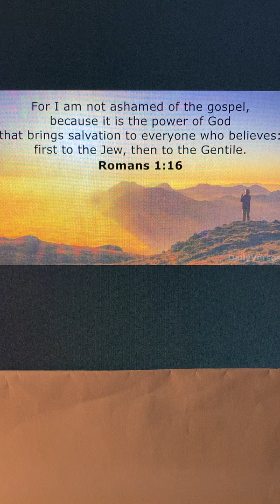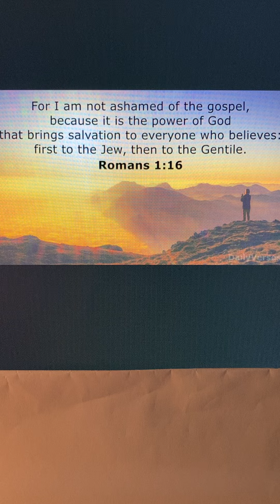Romans 1:16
Thank God that he sent his one and only son Jesus to make salvation available to all of us. Live in the assurance that we are saved and redeemed by God and the blood of Jesus Christ. ￼